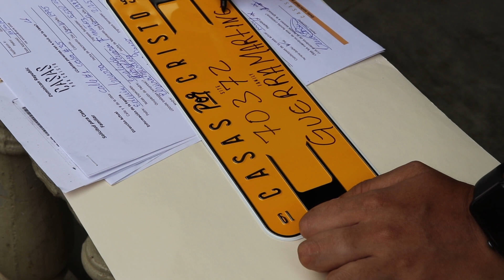First Look | The Guerra Martinez Family | 70372